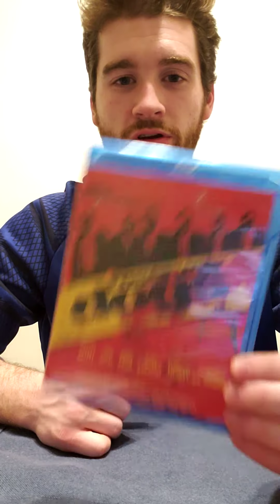Reservoir Dogs Review